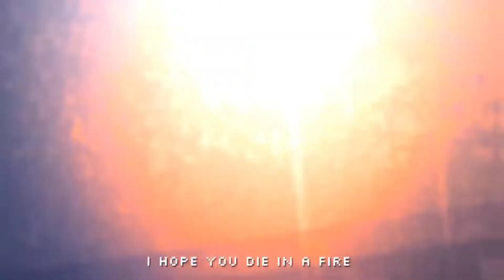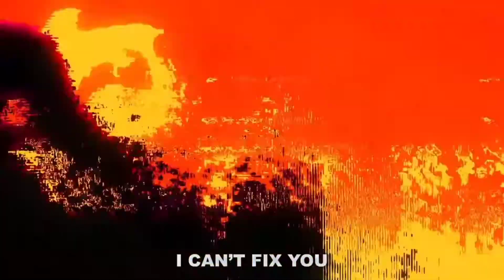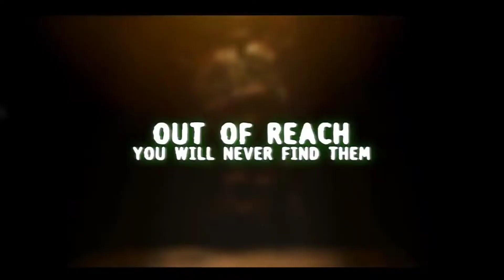This Comes From Inside but it's a flashback montage